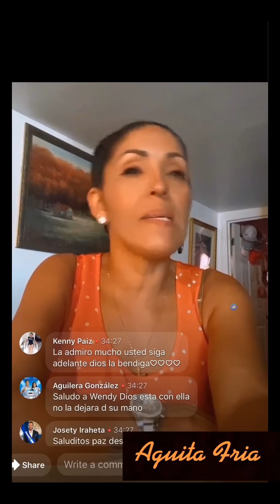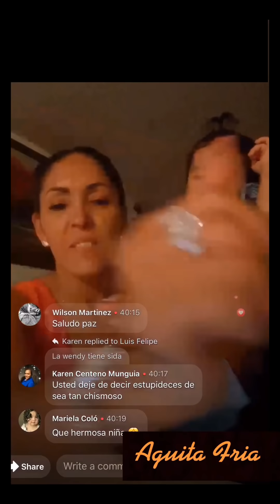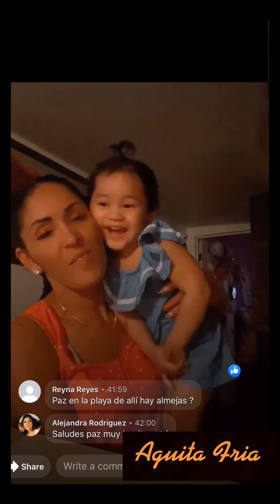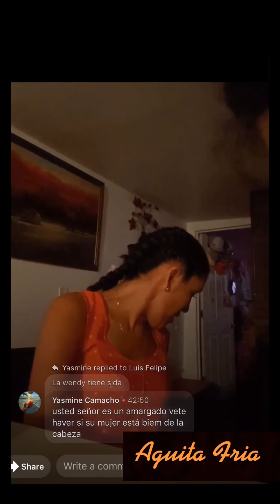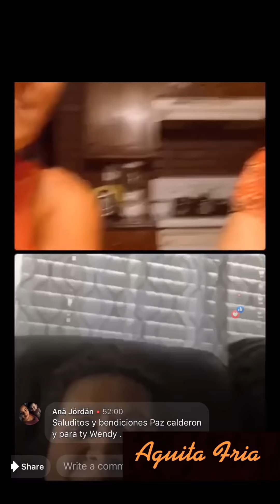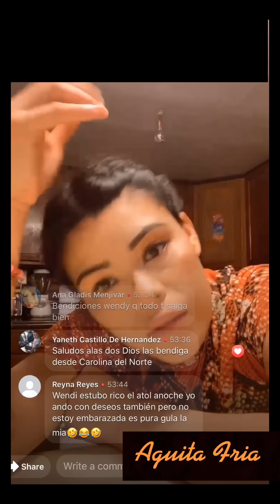Wendy tejada y paz calderon dicen Herminio Juárez y Helmer no quisieron ADN vieron la cosa seria